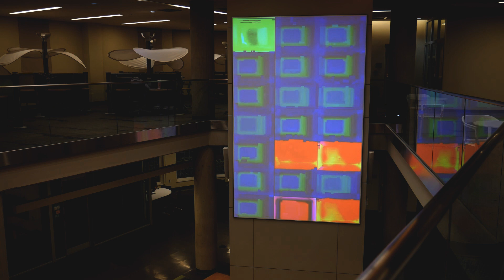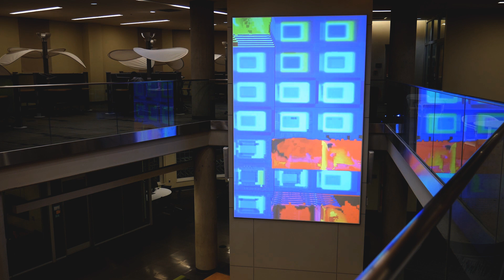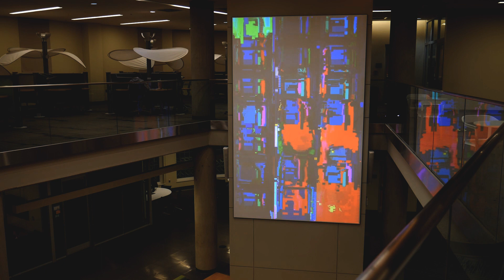Tiled Wall on the Mediawall, 2024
“TILED WALL” by Zsolt Gyenes had been screened on the MEDIAWALL (March Rotation, 2024), University of Mary Washington, Fredericksburg, VA, USA. Standing over two stories tall, the Mediawall is a one-of-a-kind moving image exhibition space in the atrium of the Hurley Convergence Center. Every month a new artist or group show will run on a 24-hour continuous loop. Curator: Josiah Arnold. (Video documentation: UMW)